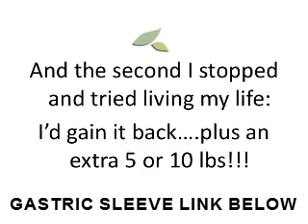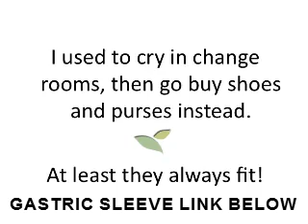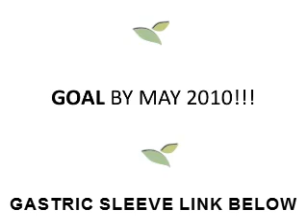Before and After Weight Loss Surgery: ELYSE's Story VSG Gastric Sleeve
Weight Loss Forever Ltd. Elyse Before and After Weight Loss Surgery VSG Gastric Sleeve Video. Elyse has lost over 50lbs in just three months! This is her s...